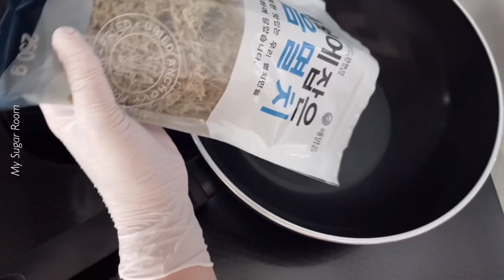주방용품 추천🙋‍♀️친환경 세라믹 코팅팬🍳+ MUJI 조리도구👩‍🍳초간단 계란말이 & 스테이크덮밥 & 멸치볶음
안녕하세요, 마슈룸 채널에 오신 모든분들 환영합니다:)

🌟마슈룸 x BK cookware
마슈룸 구독자님 할인 프로모션🌟

* 프로모션 링크
🔔할인 프로모션 기간 종료되었습니다. 감사합니다

🍳BK 비케이쿡웨어 천연 세라믹 이지 인덕션 프라이팬(옵션선택 24/28/30웍/3종세트)

       기간: ••10/25~10/31••
💟24cm 88,000원➡️69,000원
💟28cm 98,000원➡️ 78,000원
💟30cm웍 108,000원➡️86,000원
💟3종세트(24+28+30웍)
                   289,000원➡️198,000원

그동안 몇몇 영상에서 브랜드와 예쁜 편집샵 소개를 해 왔었는데요,
이번에 아주 좋은 기회에 BK cookware 라는 브랜드를 소개할 수 있게 되었습니다.
BK 쿡웨어는 네덜란드 명품 주방 브랜드로
 1851년에 설립된 무려 172년 전통을 가진 쿡웨어 브랜드입니다.
유럽에는 영국을 비롯 스페인 스웨덴 등 현존하는 왕실 국가가 몇몇 있는데요
네덜란드도 그 중 하나 입니다.
BK 쿡웨어는 1951년에 줄리아나 여왕으로부터 인정 받아 BK로고에 왕관 디자인을 사용하게 되었습니다.
여러 라인업 중 최근에 새롭게 런칭한,
✅유해 물질 없는 친환경 프라이팬,
 "Bk 천연 세라믹 코팅 프라이팬" 을 소개합니다.
저는 그동안 일반 코팅 프라이팬을 사용했었는데요,
사용하면서도 코팅이 벗겨질까 늘 걱정이 되었고, 불안한 마음에 3개월에 한번씩은 새걸로 갈아줬어요.
그런데 일반 코팅팬은 테프론(teflon)코팅으로, 가열시 PFAS(과불화화합물)에 그대로 노출이 되어
다양한 질병의 원인이 된다고 하니 너무 무섭더라구요.
코팅제가 우리 인체와 환경에 농축되어 암, 호르몬 이상 등  질병을 일으킨다는 기사를 많이 보셨을꺼에요.
이런 심각성을 감지한 유럽 일부 국가는
2025년 PFAS 전면 금지가 시작되고
이에 BK는 약 15여년전부터 천연 세라믹 코팅을 연구 개발 시작했고
✅현재 세라믹 프라이팬으로 해외 판매 1위, 그 선두자리에 있습니다.

Bk 세라믹 코팅 프라이팬은
✅천연 모래로 부터 추출한 건강한 세라믹 코팅 소재로 납, 카드뮴, PFAS 등 중금속 ZERO!
✅유해 물질이 전혀 없는 PFAS FREE 프라이팬입니다.
일반 코팅 프라이팬은 가열시 260도부터 코팅 물질이 녹게 되는데, 음식을 가열할때 260도는 가뿐히 넘거든요,
이에 반해 Bk는 460도가 넘는 온도에도 코팅이 녹지 않아요!
그래서 요리할때 매우 안전하다는 뜻입니다.
✅그리고 빠른 열전도율로 중불이하로 조리해도 되어요.
✅또한 논스틱 기능이 훌륭해서 몸에 좋지 않은 기름을 적게 사용해도 되어서 정말 좋더라구요.
✅이지 인덕션 제품은 바닥 두께가 5.5mm로 열에 의해 바닥 변형이 되지 않으며,
열이 골고루 분배되어 가열이 빨라 조리 시간도 빨라집니다.
✅그리고 인덕션, 하이라이트, 가스, 오븐 등 모든 열원에서 사용 가능하고
식기세척기로 세척 가능합니다.

✅사이즈 구성은 24cm, 28cm 프라이팬과 30cm 웍(궁중팬) 이렇게 세가지가 있습니다.

♥️지금 마슈룸 채널 구독자님들께 할인가에 드립니다.
BK COOKWARE에서 제공하는 좋은 기회 놓치지 마세요~

이제,
논스틱의 편리함과 천연 소재로 인체에 안전한 Bk 천연 세라믹 코팅팬으로
지금부터 우리 가족의 식탁을 건강하게 지켜주세요~🙆‍♀️

🌟BK 세라믹 코팅 프라이팬의 특장점🌟

  1. 천연 모래에서 추출한 건강한 세라믹 코팅 소재

  2. PFAS,납, 카드뮴 등 중금속 ZERO!

  3. 460도 이상의 고온에서도 코팅이 상하지 않음

  4. 빠른 열 전도율

  5. 모든 열원 사용가능

  6. 네덜란드 172년 전통 명품 쿡웨어브랜드

  7. 세라믹 코팅팬 시장 점유율 1위

*본 영상은 BK cookware로부터

*요리에 함께 사용한 조리도구는
 무인양품 Muji 조리도구입니다.

💟초간단 계란말이
     (부드럽고 고급진 계란말이)
   재료: 계란3개, 다진마늘 2ts, 새우젓 1/2ts(티스푼)

💟스테이크 덮밥
    재료: 채끝 스테이크(마켓컬리),무순,와사비,밥
스테이크 소스: 간장2,미림2,물2,설탕1,다진마늘1Ts(테이블스푼) 넣고 끓여주기

💟기름없이 담백한 멸치볶음
    재료: 잔멸치(250g) 견과류 취향껏
   양념: 설탕2,간장2(멸치 염도에 따라 조절)
            미림2,올리고당(불끄고)4Ts
           (멸치250g기준)